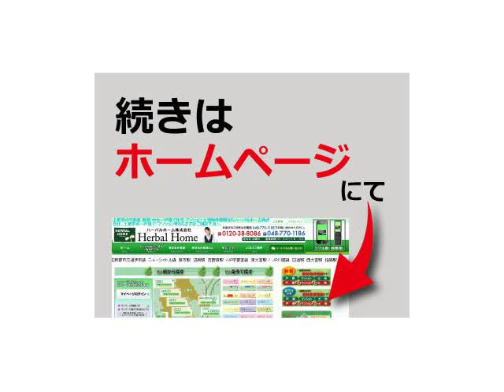★室内画像多数★上尾市小泉/【不動産 / 新築一戸建て】全6棟Ｂ号棟8427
上尾市の売買不動産探しはハーバルホーム株式会社におまかせ
物件番号「8427」とお伝えください。